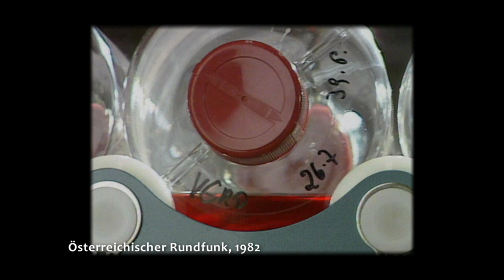Unter Menschen -- Redemption Impossible [offizieller Trailer|Deutschland 2013|63. Berlinale]]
Am äußersten Ende Österreichs, direkt an der tschechischen Grenze befindet sich einer der besonderen Orte dieser Welt. Wie unter einem Brennglas treffen sich hier die moralischen Herausforderungen unserer Zivilisation: Schuld, Verantwortung und Wiedergutmachung.
In einem verwilderten ehemaligen Safaripark, hermetisch von der übrigen Welt abgeschottet, leben 40 Schimpansen aus dem ehemaligen Versuchslabor des Pharmakonzerns Immuno. Infiziert mit HIV- und Hepatitisviren. Traumatisiert, verstört, hochaggressiv. Sie hassen Menschen und haben allen Grund dazu. Mit ihnen leben vier Pflegerinnen. Einige davon waren schon im Versuchslabor als Betreuerinnen der Affen tätig.
Gut 20 Jahre ist es her, als Renate und Annemarie mit 17 ihre Ausbildung als Tierpflegerinnen begannen. Für beide, die auf österreichischen Bauernhöfen aufwuchsen, war es der Traumberuf. Ihr Berufspraktikum brachte sie ausgerechnet in die Tierversuchslabors des Wiener Pharmaunternehmens Immuno. 40 Schimpansen, einzeln in engen Gitterkäfigen gehalten, dienten als Versuchstiere für die Entwicklung von HIV-, Hepatitis- und Grippe-Impfstoffen. Für die Tiere tägliche Folter. Betäubt, mit Viren infiziert und immer isoliert. Keine Bewegung, kein Kontakt zu den Artgenossen. „Entweder du gehst raus und vergisst, was du gesehen hast, oder du bist gefangen -- für immer", sagt Annemarie heute. Denn die beiden angehenden Tierpflegerinnen entscheiden sich im Labor zu bleiben, in der Hoffnung den Affen wenigstens ein Minimum an Kontakt geben zu können.
Um die illegalen Affenimporte der Immuno entspinnt sich ein globaler Politthriller. Doch 10 Jahre später wird die Aidsforschung an den Schimpansen ergebnislos eingestellt. Die beiden Tierpflegerinnen weichen nicht von der Seite ihrer Affen. Nach einem dramatischen Tauziehen um das Schicksal der Schimpansen bekommen Renate und Annemarie die Chance ihres Lebens: Mit Hilfe des Tierschutzunternehmens Gut Aiderbichl stellen sie ein weltweit einzigartiges Resozialisierungsprojekt auf die Beine. Die Affen sollen lernen, wie es geht, ein Affe zu sein: Das erste Mal die Einzelhaft verlassen, anderen Schimpansen begegnen, in artgerechten Gruppen miteinander auskommen, klettern lernen, das erste Mal Sonne, Regen und Wind auf dem Pelz spüren. Berührende Momente.
Und schließlich nach 20 Jahren geht der Lebenstraum von Renate und Annemarie in Erfüllung ...

Unter Menschen Protagonisten:
Renate Foidl, Annemarie Kuti, Bianca Pokorny und Bettina Gaupmann
sowie
Michael Aufhauser, Ulrike Goldschmid, Jane Goodall, Eugen Ruffingshofer, Josef Schmuck, Daniel Slama und Geza Teleki

Unter Menschen Team:
Ein Film von Christian Rost und Claus Strigel
Kamera Waldemar Hauschild, Montage Julia Furch, Ton & SFX Marcus Gruber,
Musik & Mischung Wolfgang Neumann, Geräuschemacher Otger Kunert, Aufnahmeleitung Jennifer Dietz, Colorist Jürgen Pertack, Postproduktion Michael Sänger Film
Redaktion WDR Jutta Krug, Redaktion ORF Franz Grabner &, Christian Riehs
Verleih missingFILMs, Weltvertrieb ORF Enterprise, Produktion Denkmal-Film